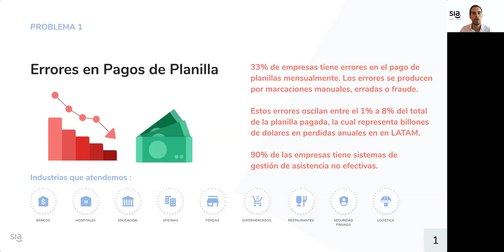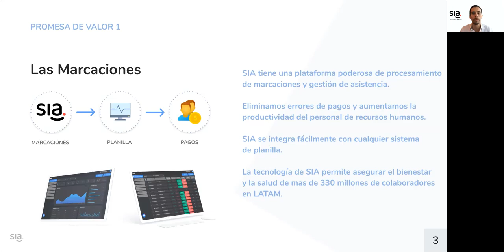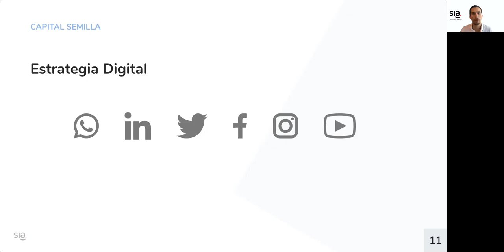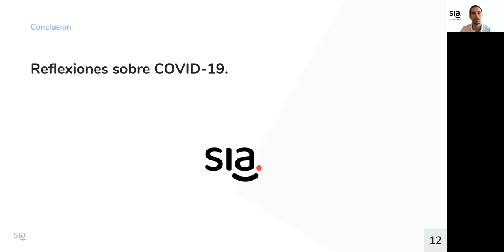SIA RED: DEMO WEEK "La Construcción del Mañana"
“330 millones de personas realizan marcaciones de asistencia diariamente al llegar a sus trabajos en Latino América. 90% de estas empresas no pueden pagar por soluciones de marcación efectivas. SIA.RED ha desarrollado una plataforma completa, en la nube, y accesible en costos para la gestión de asistencia. Nuestra tecnología se basa en reconocimiento facial que permite al colaborador marca sin contacto alguno, la cual evita la transmisión de enfermedades como el COVID-19”.

Evento organizado por CAPATEC y BID Lab